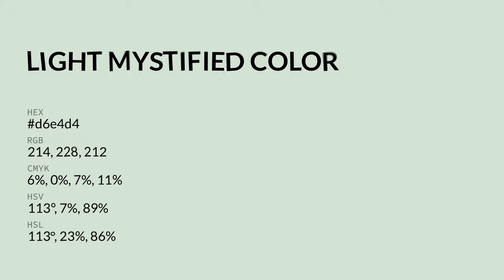Light Mystified color d6e4d4 hex color - Green color - Warm color d6e4d4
What color is Light Mystified ? d6e4d4 hex color - Green color - Warm color d6e4d4

Hex d6e4d4 Color Code is also known as Light Mystified color.